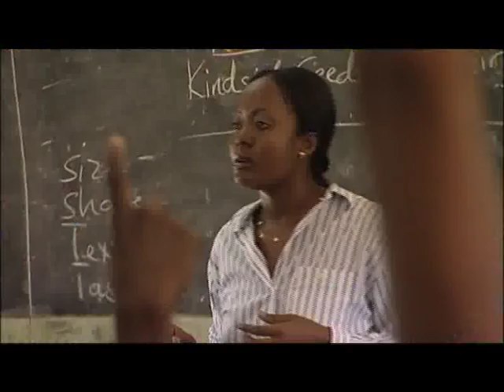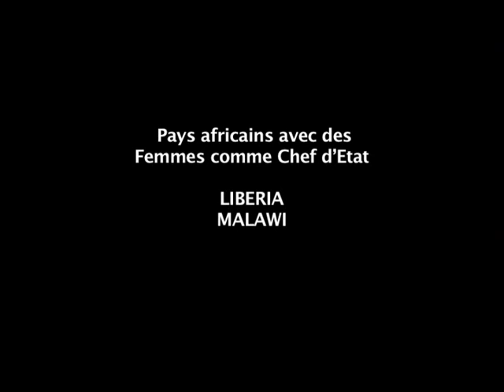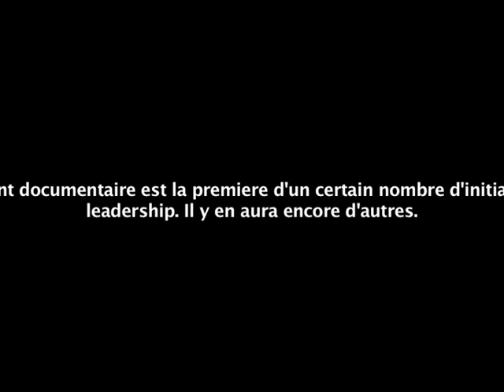L'ESSOR DE LA FEMME AFRICAINE: Le Leadership Politique en Afrique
En Afrique, comme dans le reste du monde, les femmes sont sous-représentées sur la scène politique. Cependant, 2011 et 2012 ont vu un nombre sans précédent de candidates présidentielles en lice pour le bureau. 2012 a également inauguré la deuxième femme Chef d'Etat, mais aussi une femme Présidente de la Commission de l'Union africaine pour la première fois. En outre, le Rwanda se classe au premier rang dans le monde pour ce qui est de la représentation féminine au Parlement avec plus de 50 % de représentation.

L'essor De La Femme présente la Présidente Ellen Johnson Sirleaf du Libéria et la Présidente Joyce Banda du Malawi parmi Boussaina Kamel, la toute première femme aspirante présidentielle de l'Egypte (2012), l'Honorable Rebecca Kadaga, première femme Présidente de la Chambre au Parlement de l'Ouganda, l'Honorable Rabiaa Nejlaoui, le plus jeune membre du Parlement en Tunisie et l'Honorable Hlobisile Ndlovu, Ministre de la Jeunesse, des Sports et de la Culture du Swaziland.

Ces femmes leaders font part de leurs expériences et défis dans leur marche vers les postes, de leurs ambitions, de leurs modèles et de leur vision d'un avenir de l'Afrique avec une représentation égale. Toutes celles qui sont présentées dans L'essor De La Femme sont des pionnières; des femmes qui ont repris le manteau et ouvert la voie à d'autres pour que d'autres leur emboîtent le pas. Naît-on leader ou on le devient? Quelles sont les leçons qui peuvent être tirées de celles qui sont venues avant? Quelles sont les caractéristiques qui conduisent à la réussite dans le leadership? L'essor De La Femme explore toutes ces questions.

Le documentaire a été commissionné conjointement par FEMNET et le PNUD et produit par InCA comme partie d'une série sur la Femme en développement en Afrique.